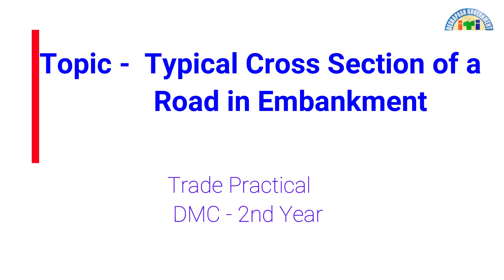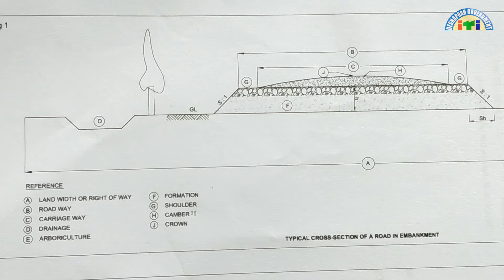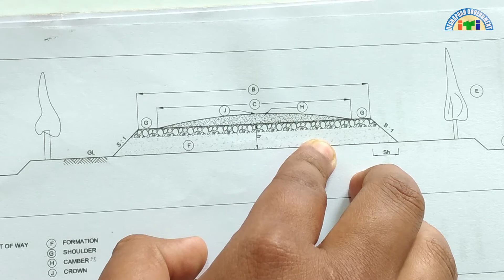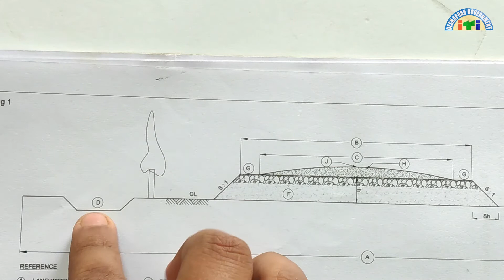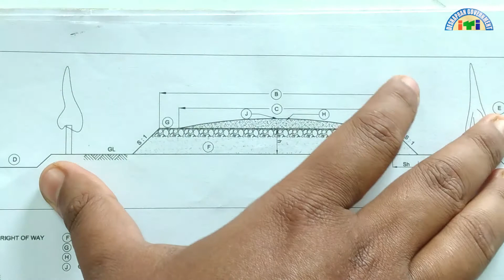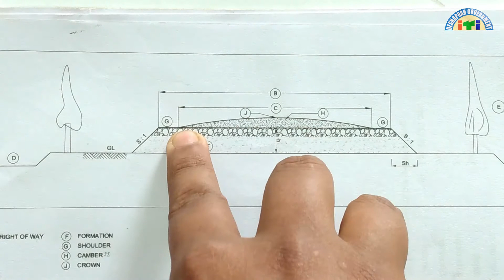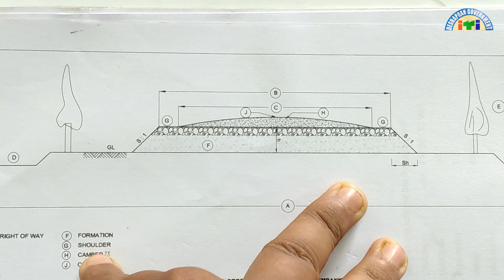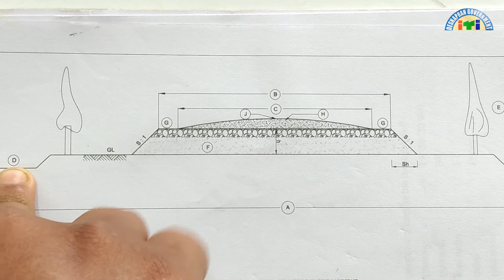DMC/2Y/Topic- Typical Cross Section of a Road in Embankm by S. Maity/Deshapran Govt. ITI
Typical Cross Section of a Road in Embankm